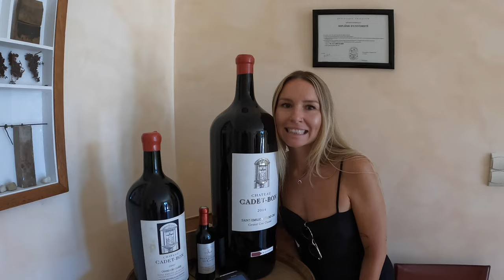Saint-Émilion, France: Tasting The Best Wine In Bordeaux... Or So We Thought!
So far we have been LOVING Bordeaux and what is more French than a wine tasting in the most famous wine region of France?

At $1500 a bottle the best wine in Bordeaux is made in a tiny region called Saint-Émilion, oh and the village is also a UNESCO World Heritage site so you know it's going to be STUNNING!

Episode 23 | Bordeaux, France

Learning how to juggle building our businesses whilst traveling full-time, you can expect some real-life videos from us each week as we won’t be shying away from the struggles and the epic adventures we know we’re going to experience.